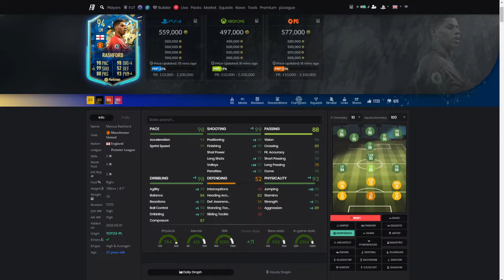FIFA 20 Player Review Marcus Rashford TOTSSF CARD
FIFA 20 Player Review Marcus Rashfort TOTSSF CARD